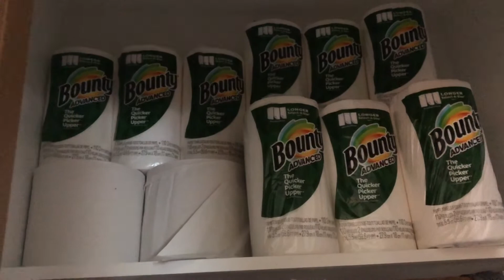Tsis Muaj Txhuv Lawm Lam Noj Fawm Kauv